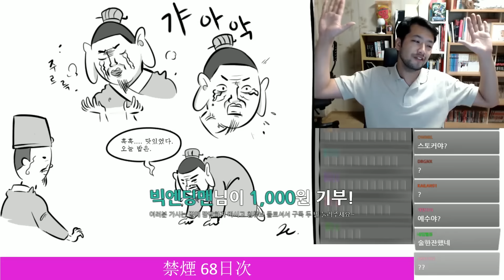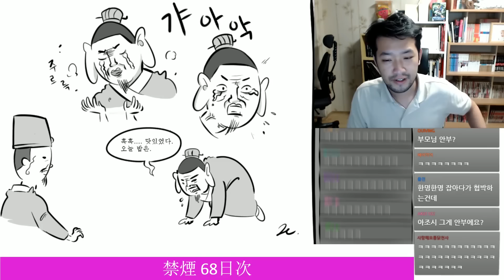【원본】 2016년 08월 28일 밤방송 #2 (하스스톤 19급 도전 프로젝트)